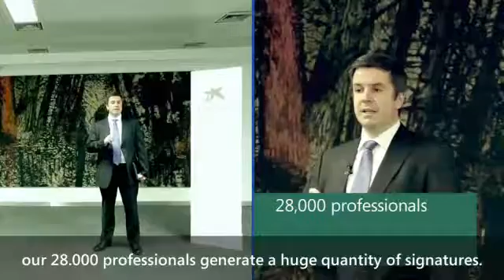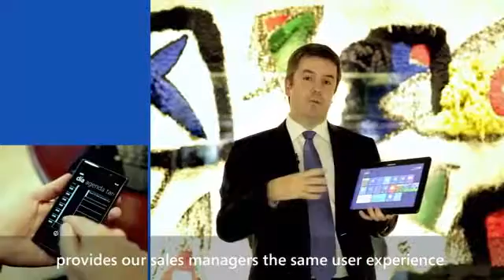CaixaBank and Microsoft Deploy Digital Signature Devices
Cecabank and Microsoft have created technology to capture and digitize client signatures (System of Digitized Signature or SFD) on Windows 8 mobile devices. CaixaBank is using the technology for its latest financial service offerings and considers it key to the bank’s new commercial strategy.